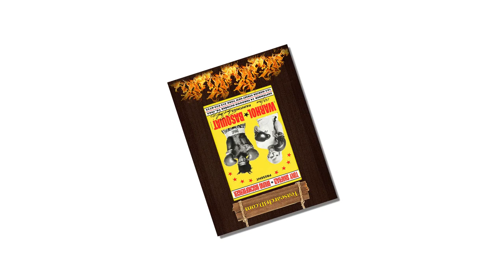(Fast Shipping) Warhol and Basquiat paintings poster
Jenifer was born in 1723, at Coates Retirement (now Ellerslie), near Tobacco Harbor in Charles County, MD. His father is Swedish and his mother is English. His teen life and education were little known. Warhol and Basquiat paintings poster. As an adult, he owned a large plantation near Annapolis, called Stepney, where he lived most of his life. He was not married, but had extensive friendships, including such charismatic figures as George Washington.